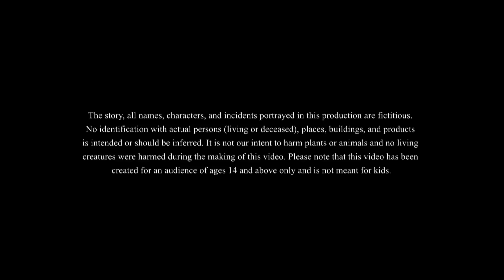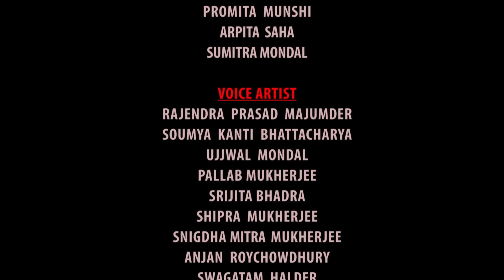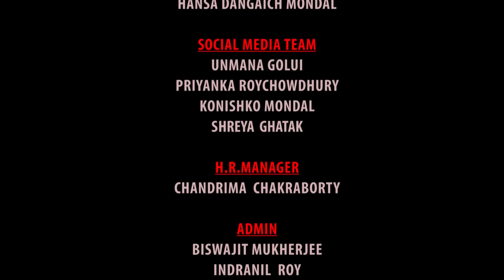दानव दादाजी का इंसान पोती | SSOFTOONS BHUTIYA KAHANI || Hindi Horror Story || New Hindi Kahaniya